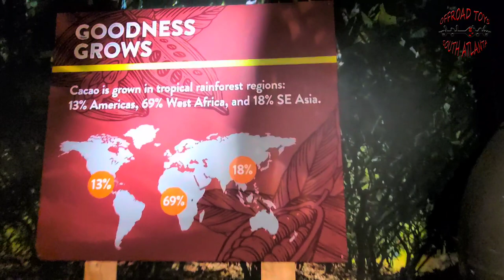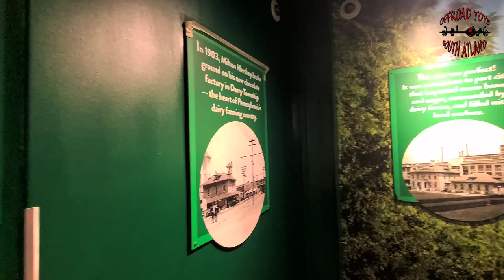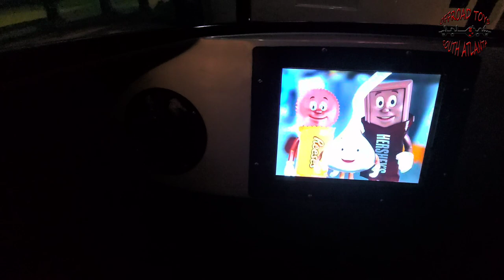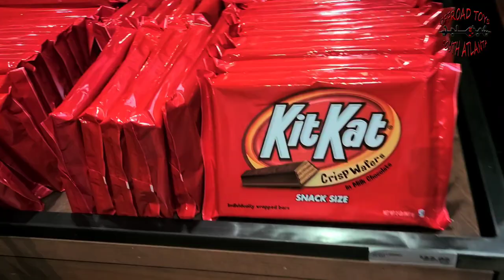Turistiando Rumbo a Pensylvannia